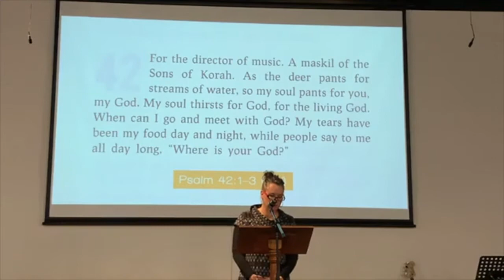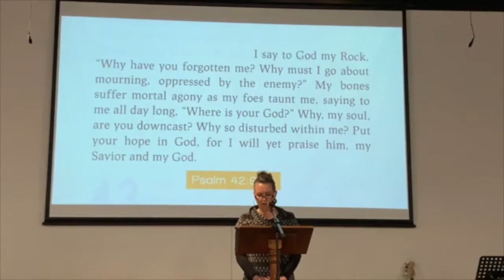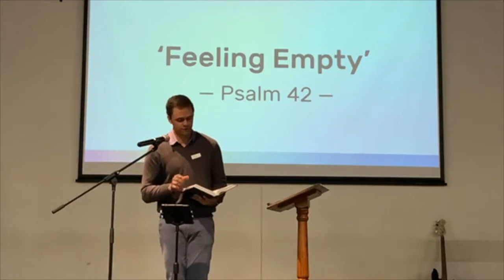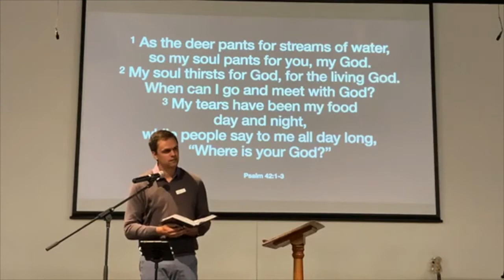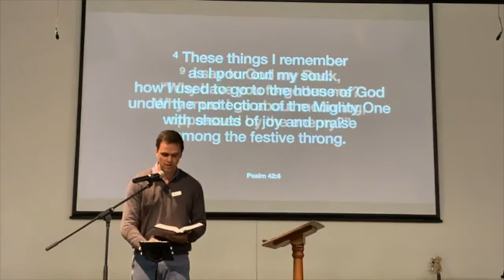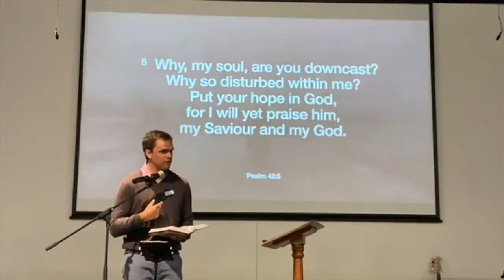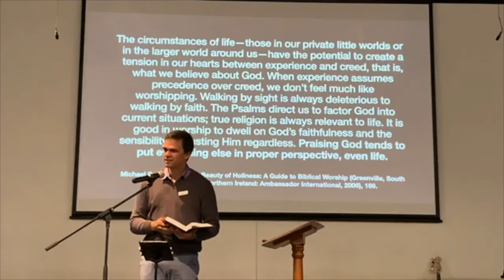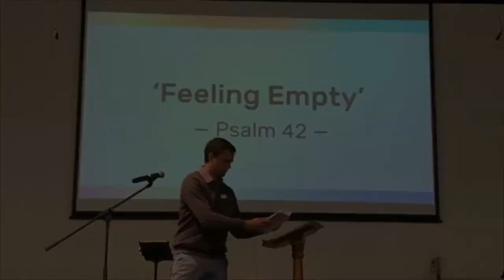Psalm 42 sermon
Tim Blagg, from Trinity Church Adelaide, takes us through Psalm 42, a great psalm for troubled times.